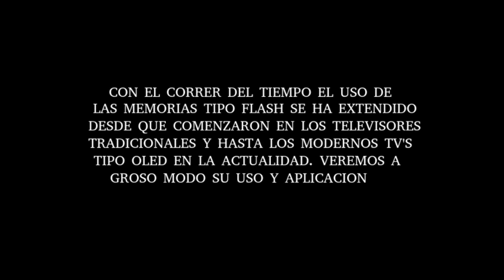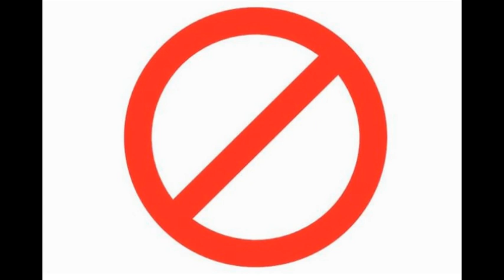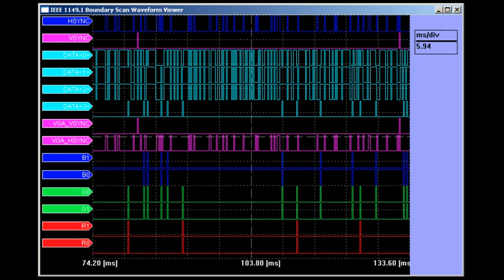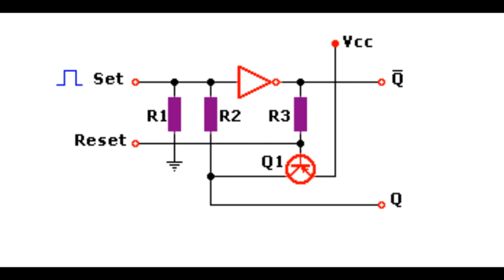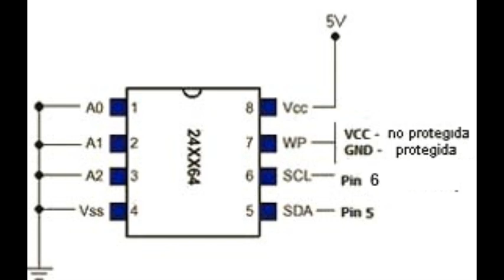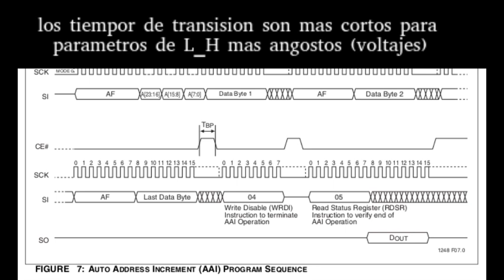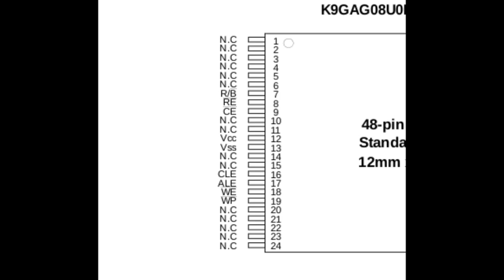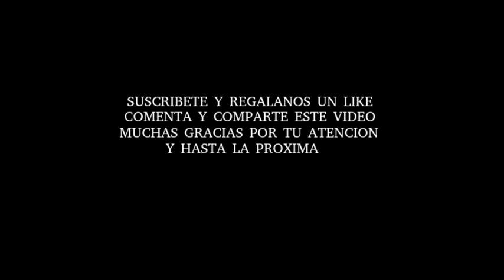LAS MEMORIAS EEPROM Y NAND EN TELEVISION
Una introducción general del uso y testeo de las memorias en televisores crt y de la nueva generación. Abarcamos en este video su descripción, reconocimiento, parámetros de funcionamiento entre otros aspectos.